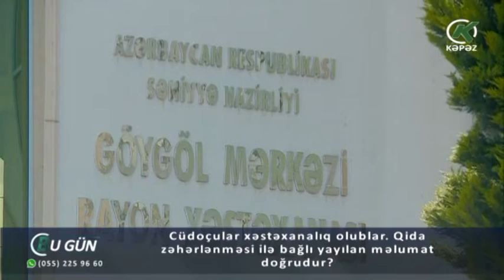Cüdoçular xəstəxanalıq olublar. Qida zəhərlənməsi ilə bağlı yayılan məlumat doğrudur?